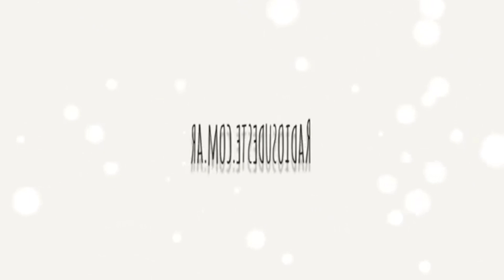Emiliano Messana - Vuelco y colisión de vehículo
El hecho se produjo en la esquina de Güemes y Avenida de Mayo.